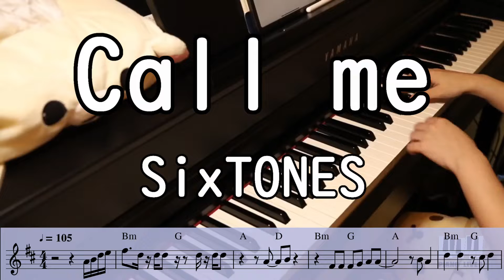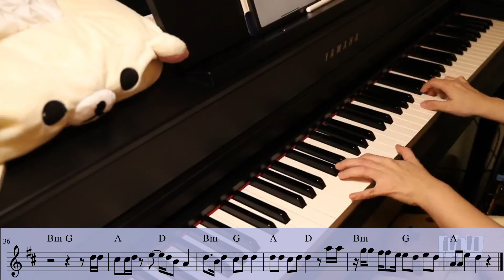【楽譜・コード】Call me / SixTONES （僕が僕じゃないみたいだ 通常版収録曲）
SHOWROOMのピアノ演奏配信も是非見てね(๑･㉨･๑)ノ